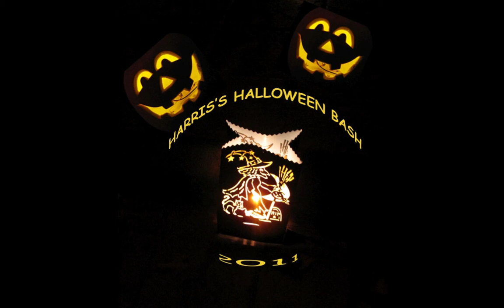HALLOWEEN BASH 2011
As usual, the Harris's had the best-ever Halloween bash. Great music, great food, great fun, and best of all, GREAT FRIENDS!!!